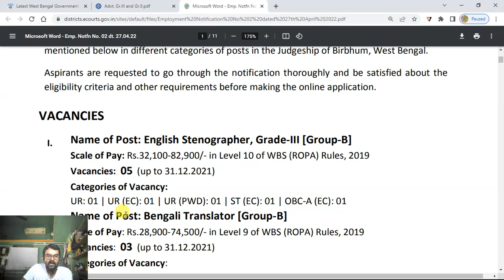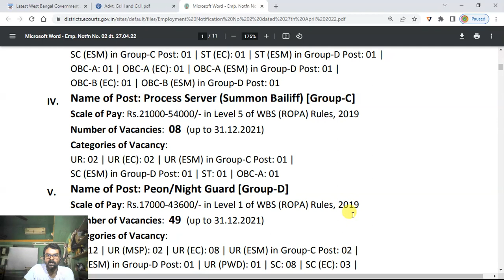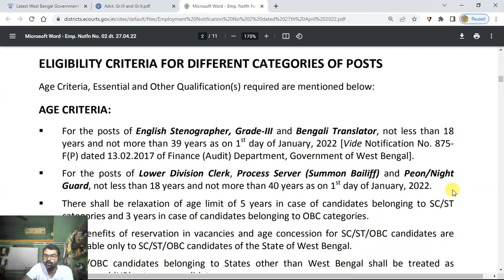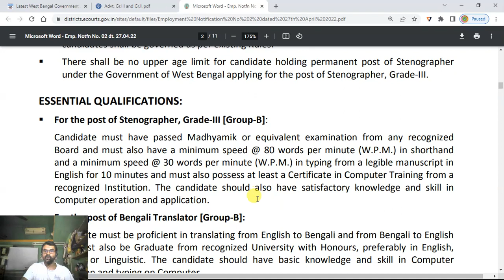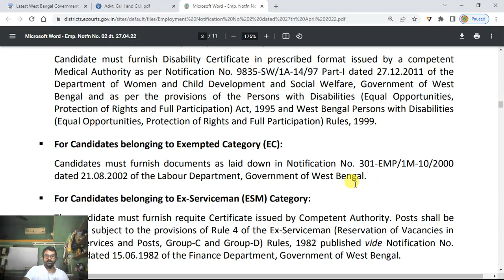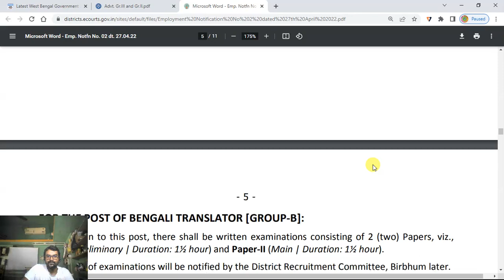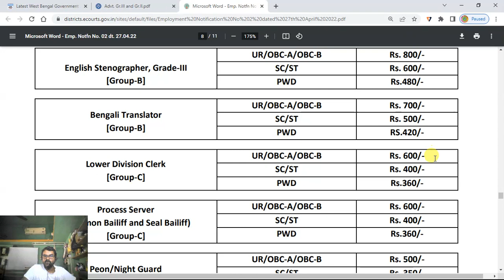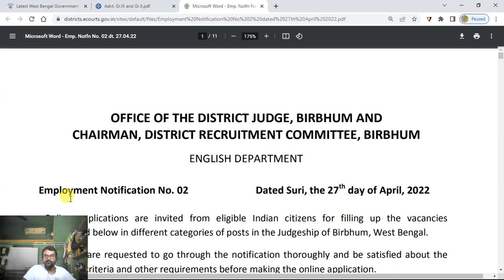Birbhum District Court Recruitment 2022 | Bhirbhum District Judge Court New Recruitment 2022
Today I am going to discuss about the recruitment of stenographer, bengali translator, lower division clerk, LDC, process server, summon bailiffs, peon, night guard in WB district court recruitment 2022.

English Sahajpath
ENGLISH ALO
Ananda NatokTV
Gruop D Recruitment
Job Vacancy
Bank Jobs
Railway Jobs
Municipality Jobs
Teachers Recruitment
10 pass jobs
10th pass job
12th pass job
8 pass jobs
8th pass jobs
chakrir khabar
sarkari naukri
west bengal jobs
kolkata jobs
jobs
news

With Thanks